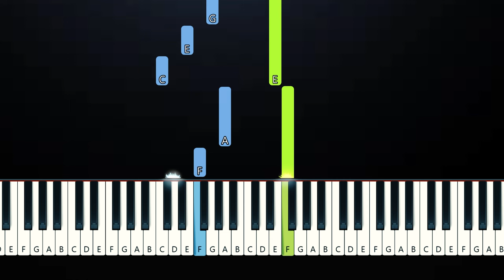Chris Grey - MAKE THE ANGELS CRY (Piano Tutorial)